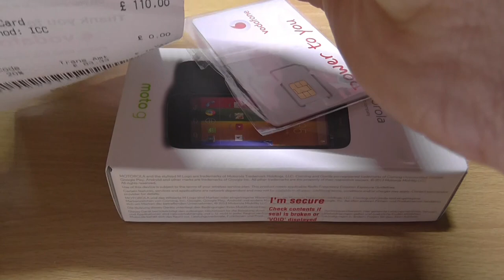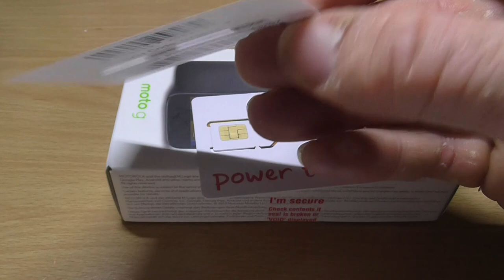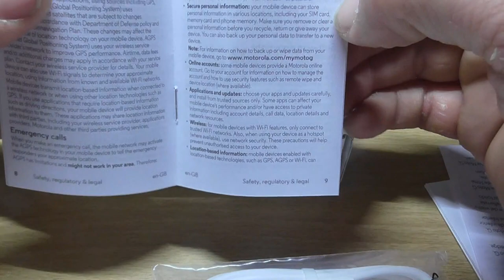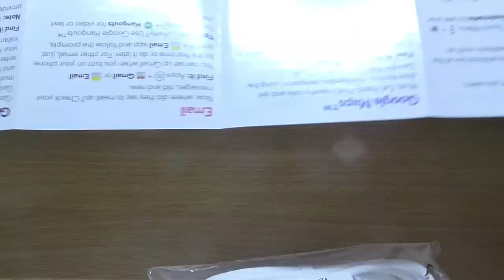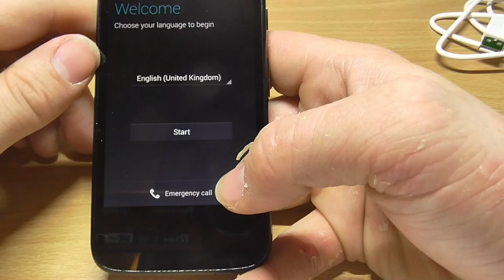Motorola Moto G 2014 unboxing | ASMR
HONOURABLY COURT A WOMAN FROM SWITZERLAND, MARRY AND THEN MAKE LOVE TO HER!